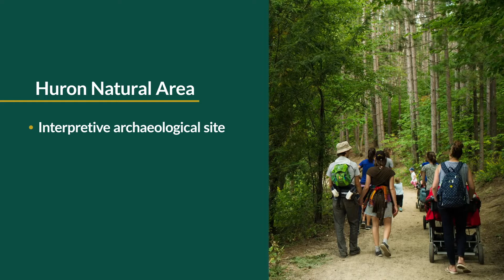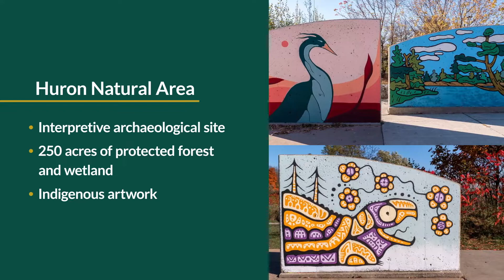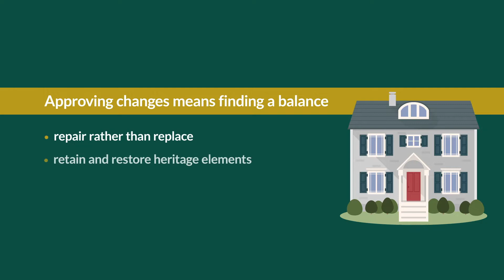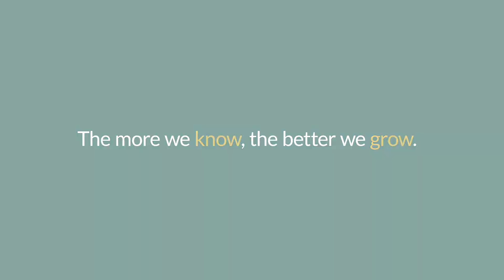Cultural heritage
Good city planning involves honouring the old while welcoming the new. A building, piece of land or neighbourhood can be historically significant for a variety of reasons. It’s possible for these places to change somewhat while retaining its sense of place and history. The City of Kitchener works to strike this balance – conserving our heritage while meeting the needs of a growing community.